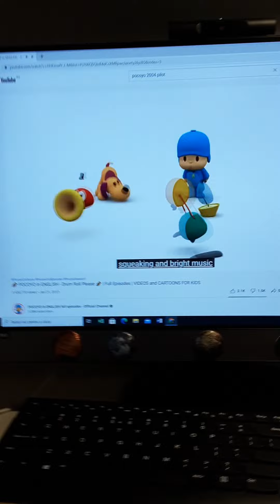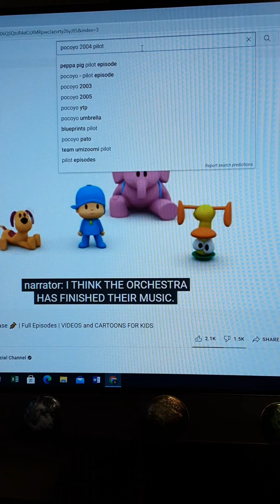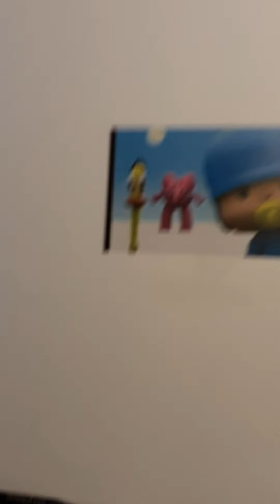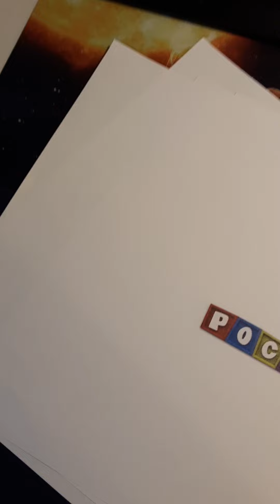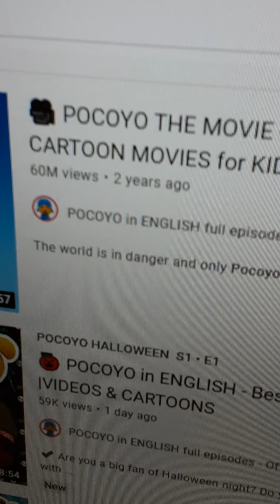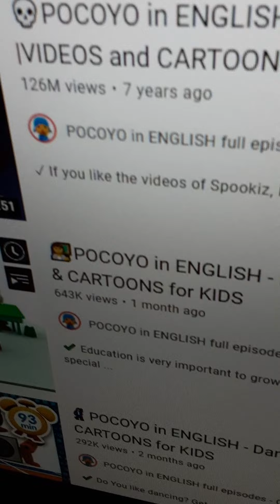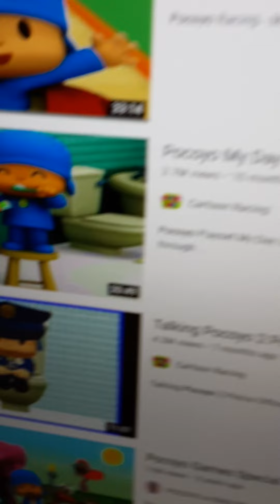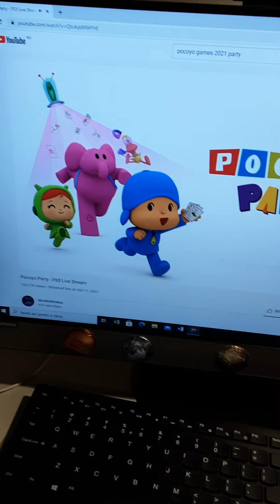Pocoyo Evolution (2004-2021)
Pocoyo is a very popular cartoon from 2005 but he's actually 1 year older in 2004. Let's check out the evolution!